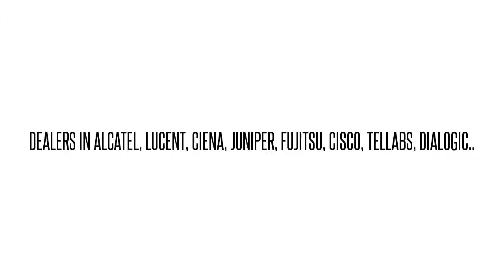FC9681CPU1-I05* SBCTJN3DAA FLASH150 ADX Err:50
FC9681CPU1-I05* SBCTJN3DAA  FLASH150 ADX Err:50 We buy/sell used Fujtisu networking Equipment. Cash for your used Equipment.